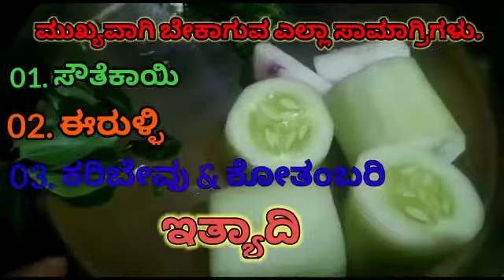ಸೌತೆಕಾಯಿಪಲ್ಯ🥒🌰🌿🍀🤔5min only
🤗Hi welcome madhu2015 you tube channel
how to make ಸೌತೆಕಾಯಿ ಪಲ್ಯ🥒🌰🌿🍀🤔5min only
 Hi everyone 🤗
Wellcome to
♥️madhu2015 Kannada channel♥️

(1) Tailoring
(2) Cooking

(1) Tailoring  🤗ಕಲಿತಿರೋರಿಗು ಕಲಿಯುವರಿಗೂ ಕಲಿಯೋದು ಬಹಳಷ್ಟಿರುತ್ತೆ. ಮತ್ತು ನನ್ನಿಂದ ಯಾರಿಗಾದರೂ ಉಪಯೋಗ ಆಗುತ್ತೆ and ಆಗಲಿ ಎಂದು ನನ್ನ ಭಾವನೆ.

* ಅತ್ಯಂತ ಸುಲಭವಾಗಿ tailoring ನ್ ಕಲಿಯಿರಿ.
* ನಿಮ್ಮ ಪ್ರೀತಿ ಪಾತ್ರರಿಗೆ shere ಮಾಡಿ.
* ಹಾಗೂ ನಿಮ್ಮ ಅಭಿಪ್ರಾಯವನ್ನು commant ಮಾಡಿ

(2) Cooking 😋 ನಮ್ಮನೆಯ ಅಡುಗೆ. ನಾನು ಕಲಿತಿರುವ ಅಡುಗೆ. ನಮ್ಮೂರಿನ ಅಡುಗೆ. ನಮ್ಮ ಮನೆಯಲ್ಲಿ ತಯಾರಿಸುವ ಅಡುಗೆ.

* ಕೆಂಪುಚಟ್ನಿ and more.

(3) More things 😊 Kitchen cleaning. ಮಿನಿ portable washing Machine how to use. tailoring tools Tips. plastic covers idea and more.